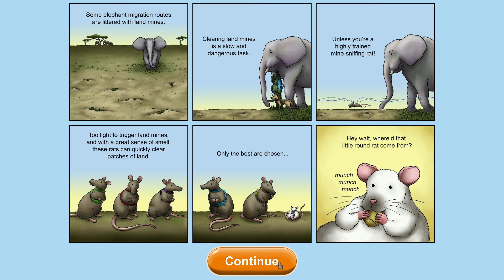Прохождение Tasty Planet Forever - Часть #4 - БЕЛАЯ КРЫСА УСТРОИЛА БЕСПРЕДЕЛ В АФРИКЕ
🎮МОИ УСТРОЙСТВА🎮
OnePlus One 64GB Android 6.0.1 (Cyanogenmod 13.1)